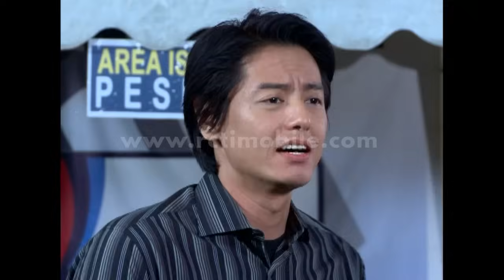Arka Jatuh Dari lomba Sepeda [Anugerah Cinta] [22 Oktober 2016]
NAURA adalah gadis sederhana yang tinggal bersama ayahnya, SUHARI, dan adik lelakinya, OKI di sebuah desa yang jauh dari hingar bingar kota. Suhari tidak ingin masa depan Naura jadi hancur karena kesalahannya. Suhari berencana mengungsikan Naura ke Jakarta, agar tidak terjamah oleh Jaja dan anak buahnya yang selalu mengganggu mereka. Lembaran kehidupan baru pun Naura jalani. Tidak semulus yang ia bayangkan. Karena ia mendapat banyak tekanan dari Tiara dan Vina selama di rumah tersebut, walaupun Arka selalu membelanya. Bang Jaja dan anak buahnya pun ternyata masih mengincar mereka, sehingga Naura dan Oki tidak bisa sembarangan berkeliaran di jalanan. Naura tidak menyadari bahwa ia sebenarnya telah berada di rumah orang yang ia cari, rumah teman baik ayahnya. Naura berusaha tegar.